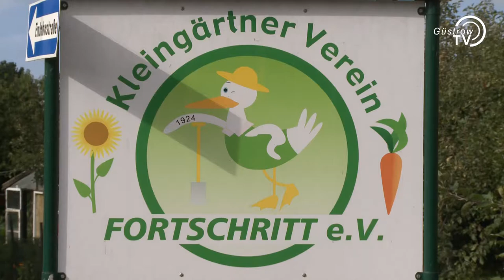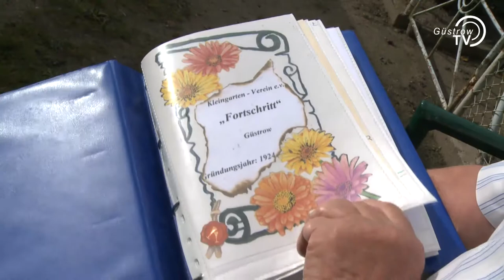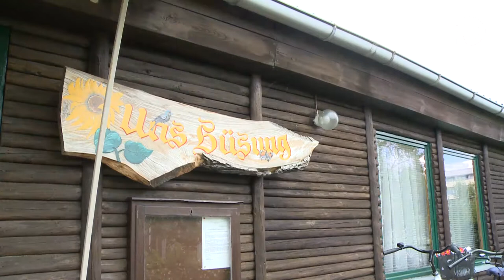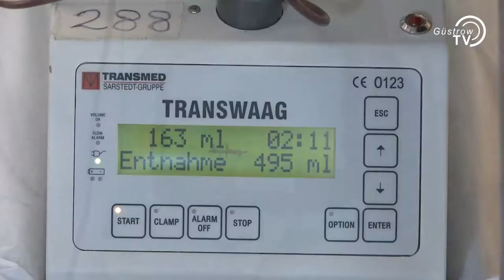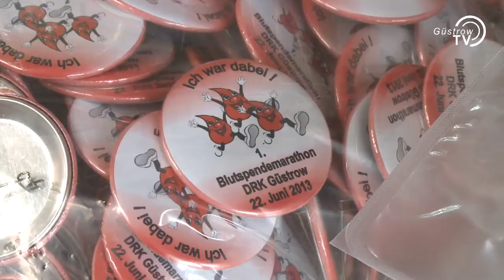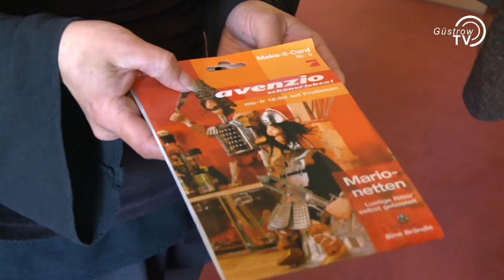Sendung vom 28.06.2013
- Tag des Kreisverbandes der Gartenfreunde Region Güstrow
- Interview: Dieter Kölpien, Güstrower Plattsnacker
- 1. Blutspendemarathon des DRK-Kreisverbandes
- Abschluss des Kurses für medizinische Schreibkräfte
- Spende der WGG für die Villa Kunterbündnis